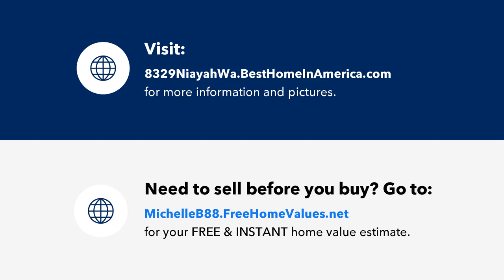8329 Niayah Way, Raleigh, NC Presented by Michelle Braat.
Contact Michelle Braat for more information.

AMAZING PRICE! This beautiful end-unit townhome offers the perfect blend of style, comfort, and convenience in a prime Raleigh location. Just 10 minutes from RTP, 2 minutes from Umstead State Park, and 12 minutes from Crabtree Valley Mall, you'll be close to everything you need. With easy access to major highways (540, 440, and 40), you can't find a better location!

Step inside to an open floor plan featuring gorgeous engineered hardwoods throughout the entire main floor. The bright and spacious kitchen offers plenty of cabinet space, sleek granite countertops, and a layout perfect for hosting or daily living. Upstairs, the owner's suite is a true retreat, complete with a tray ceiling, walk-in closet, and a spa-like ensuite bathroom. Two additional bedrooms provide flexible options for guests, a home office, or hobbies.

Enjoy outdoor living on the private patio, ideal for relaxing or entertaining. This low-maintenance home also includes a refrigerator, washer, and dryer, making your move-in effortless. If you're looking for a great location with convenience and easy living, look no further! Don't miss this amazing opportunity!